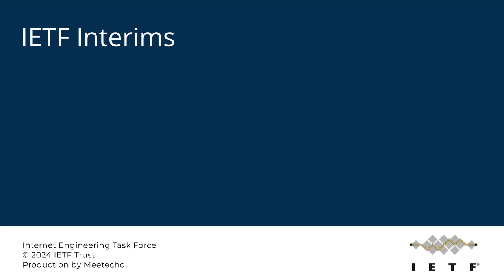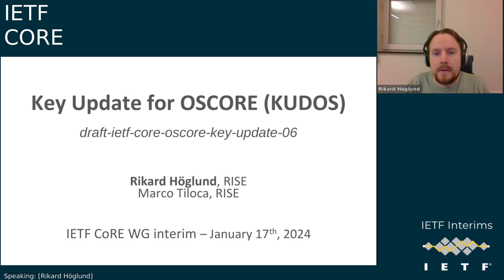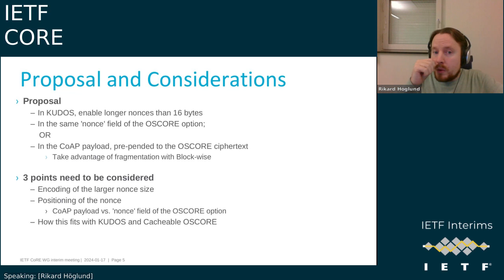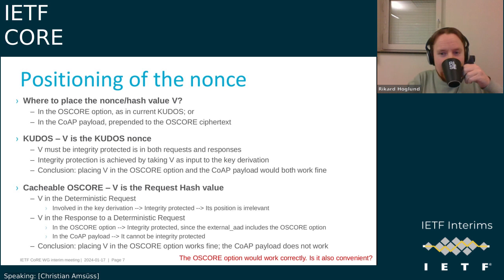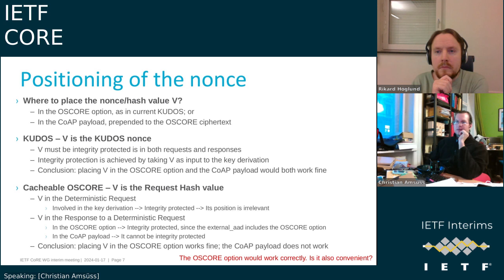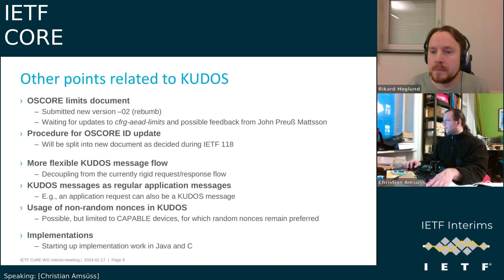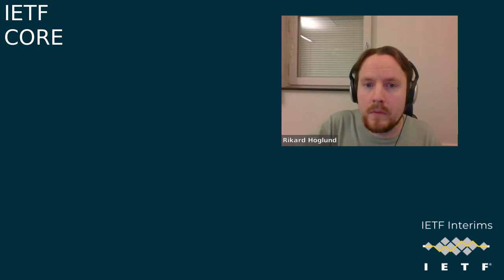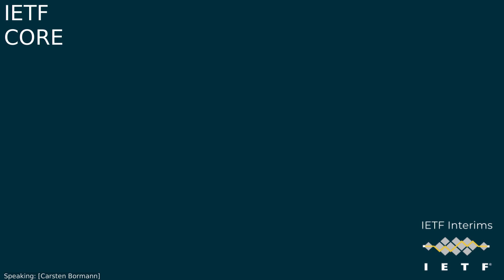IETF-CORE-20240117-1500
CORE interim meeting session
2024/01/17 1500